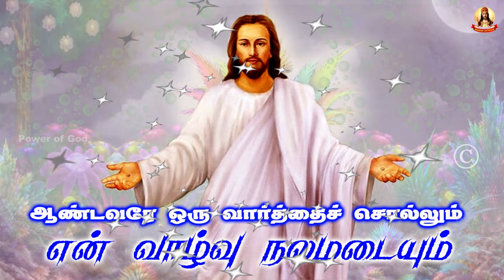🟢✠ ஆண்டவரே ஒரு வார்த்தை சொல்லும் என் வாழ்வு நலமடையும் ✠ 1734 28 March 2024